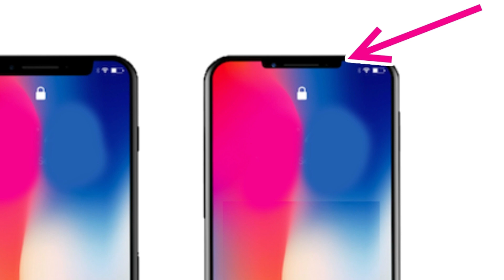2018年以降の新型 iPhone X は【あの】問題が改善される！？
みんな邪魔だと思っていた【あれ】が新型の iPhone X では改善されるそうです。ということは、iPhone X は Galaxy S9 のようなデザインになる？

▼iPhone X 売れ筋アクセサリー